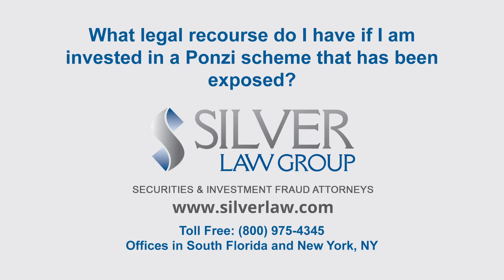What legal recourse do I have if I am invested in a Ponzi scheme that has been exposed?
If you've been the victim of a Ponzi scheme, it's important to seek out legal council. You may not only have claims against the perpetrator of the Ponzi scheme, but against third parties, including anybody who aided and abetted the Ponzi scheme. This may include the financial advisor who sold you the Ponzi scheme, banks, accounting firms, and others. Also, in many Ponzi schemes, a receiver is appointed who will try to marshal the assets of the receiver ship. This is frequently very confusing to most investors, and it is important to learn what your legal rights are, both inside and outside of the receiver ship.